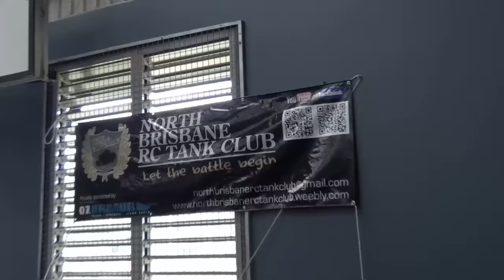QMHE 2015 Part 1 Video #37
QUEENSLAND MODEL HOBBIES EXPO 2015
Held on the 22nd & 23rd August 2015

Great new Venue- more space, more parking and better food outlet/eating area